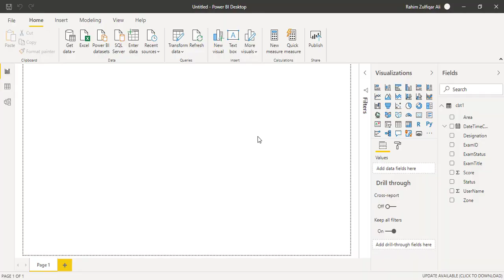Compulsory Basic Training (CBT) Analytics Dashboard in POWER BI